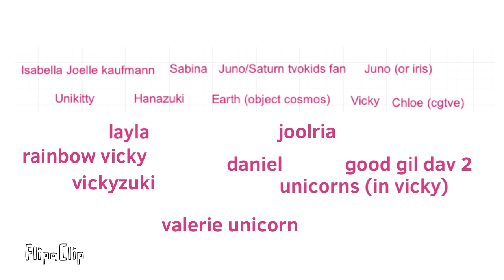What magenta pictures animation characters k i d and s change Colors as emotions?